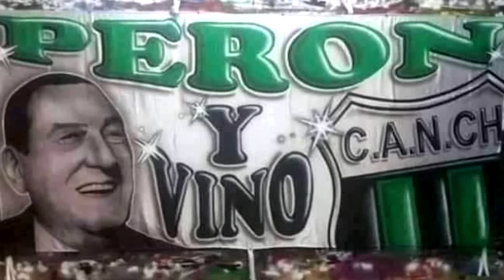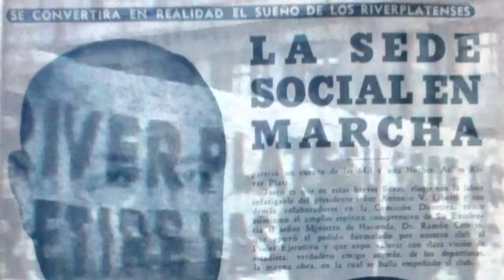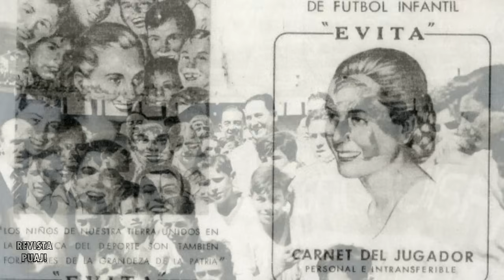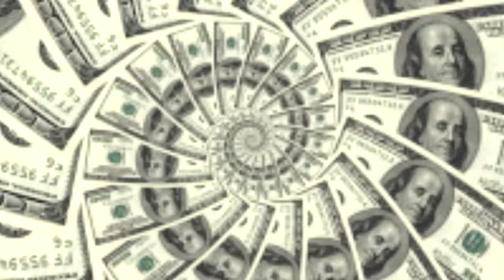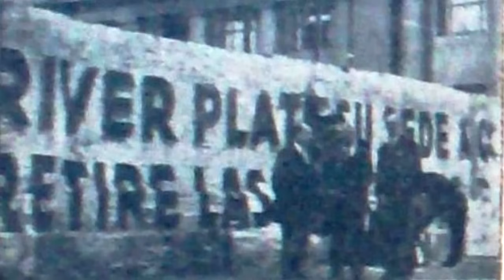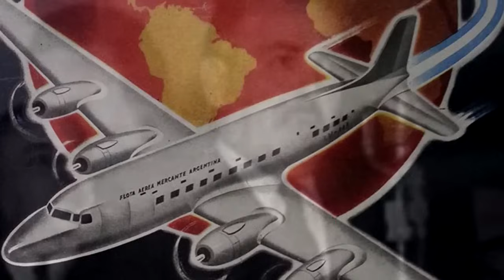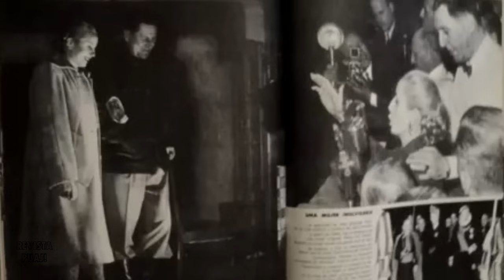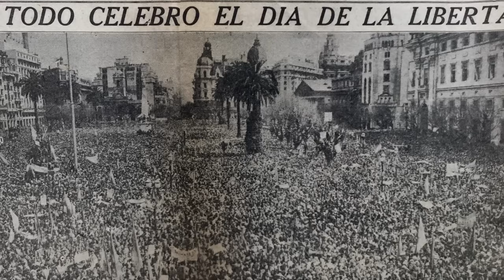River Plate y el Peronismo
La temporada 2024 de la Revista Puaj, estará caracterizada por hacer videos historiográficos más extensos, contando historias siempre poco habladas, y desde otros puntos de vista. Gracias por vernos. Dios bendiga a la Argentina.

LA CANCHA PERONISTA, FÚTBOL Y POLÍTICA (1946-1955) - Raanan Rein
Memoria y Balance, Club Atlético River Plate (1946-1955)
REVISTA RIVER - (1944 a 1965)